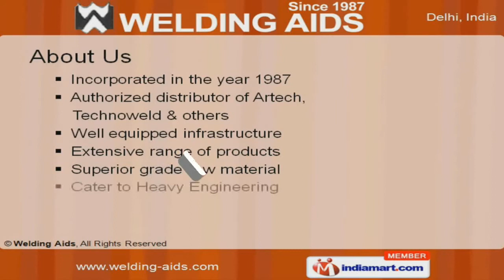Welding Aids by Welding Aids, New Delhi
] Welcome to Welding Aids, Importer & Exporter of Welding & Cutting Machines. The company was incorporated in the year 1987. We are an Authorized distributor of Artech & Techno weld and we cater to Heavy Engineering Fabrication, Pressure Vessels & other industries. World class quality standards, certified vendor base & Total customer satisfaction are the factors that keep us ahead of our competitors. We offer a diverse range of Stud Welding, Capacitor Discharge, Production Line, Welding Accessories, Aids & Equipment. Arc Welding, Cutting & Special Purpose Machines offered by us are best in the industry amongst others. We also provide Resistance & Orbimatic Welding Machines that are well known for their out standing performance. Along with that we offer Stud Welding & Capacitor Discharge that are a class apart. Our Production Line, Gas Cutting Welding & Brazing are nothing but the best solution for all your needs. Backing Tapes, D. P. Testing & Fume Extractors are available under Welding Accessories, Aids & Equipment.